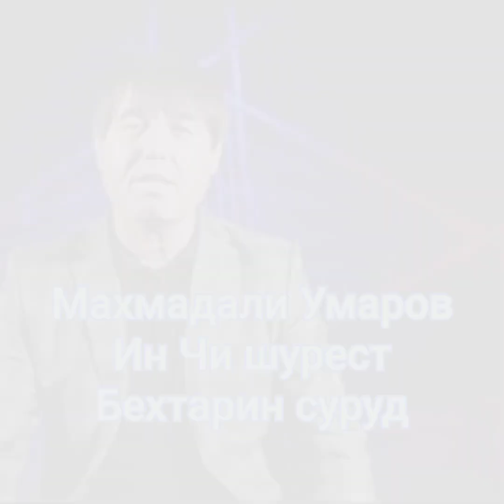Махмадали умаров 2022 бехтарин суруд 👍 ин чи шурест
подписатсия ра фаромуш накнен